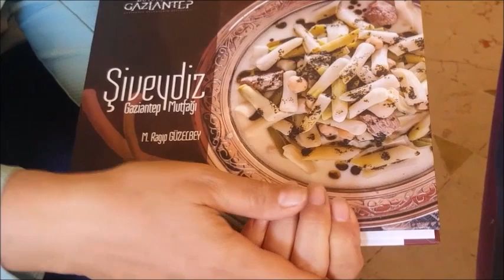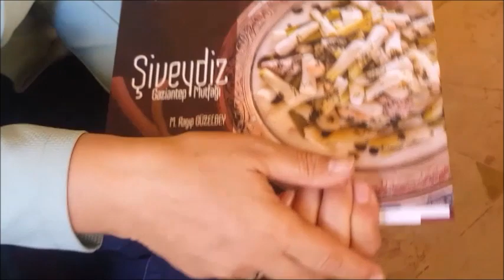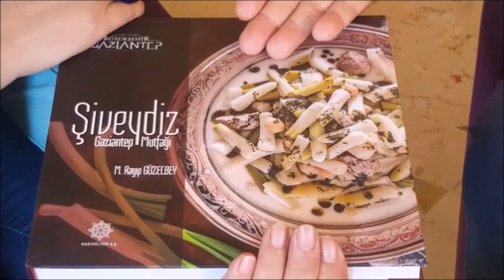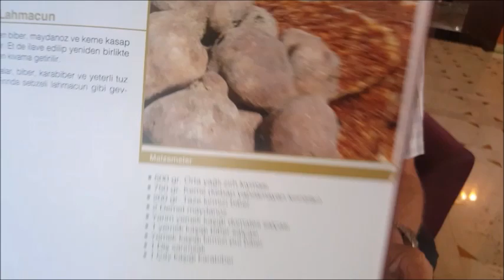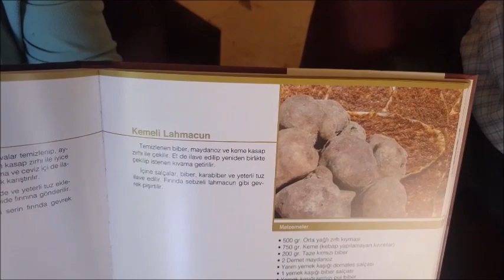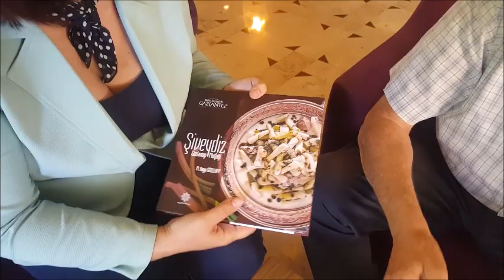Dt. Mehmet Ragıp Güzelbey ile Gastronomi röportajı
Sibel Önbaş İle Lezzet Hikayeleri
Mutfak Ailesi Editörü